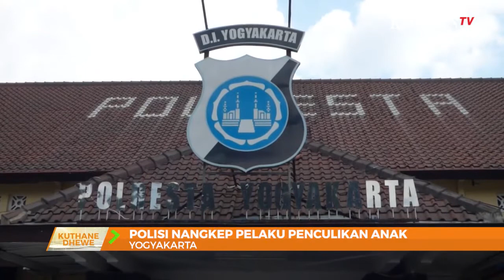Polisi Nangkep Pelaku Penculikan Anak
YOGYAKARTA, KOMPAS.TV - Ing video pengawas iki ketok wong lanang seng dadi pelaku penculikan ngedunke korban ing gang ing Kampung Muja Muju ,Kutho Yogyakarta. Ing penggonan iki pelaku njur nglakokke pelecehan marang korban nanging akhirre mlayu mergo kuwater tindakanne dingerteni warga seng lewat. Karo bekal video rekaman pengawas, pihak Kepolisian njur nglacak identitasse pelaku lan kasil nangkep pelaku ing kawasan Sidoarjo, Jawa Timur.